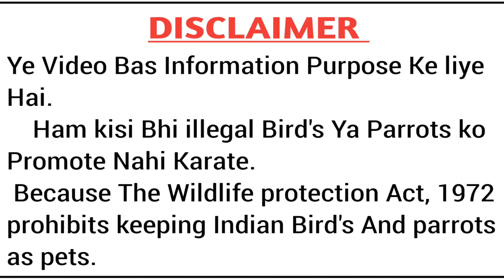baby parrot ko healthy kaise banaye||baby parrot care and tips in hindi